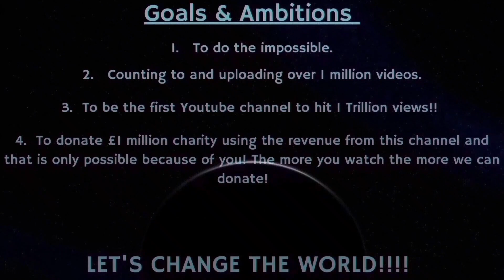Counting to ONE MILLION!!, This is Number 85,987